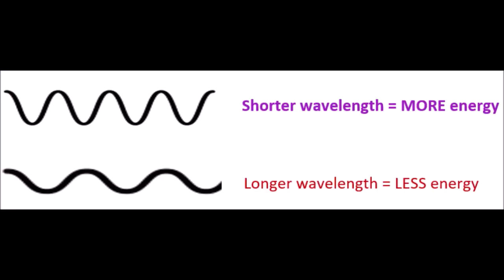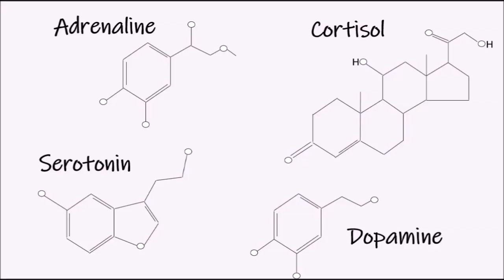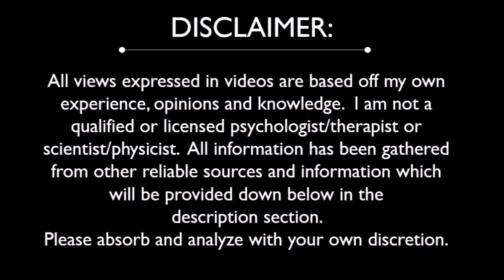#2 How we pick up on people's emotions | Spooky Action at a distance | Quantum Physics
In this episode we talk about light, how it travels in waves, colors of light and how this relates to emotions. Then we tie in how this relates to brain chemicals and of course law of attraction.  How our brain chemicals have an energy and vibration to them.